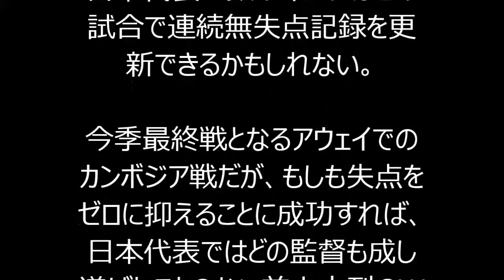サッカー ハリルジャパンが日本史上最も“守備の堅い”チームに!?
サッカー 日本代表 アジアカップ メンバー